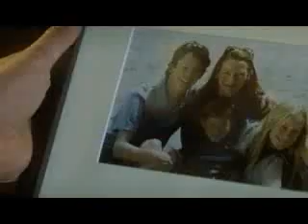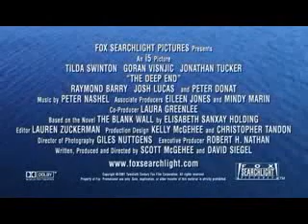The Deep End (2001) - Movie Trailer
With her husband perpetually away at work, a mother raises her children virtually alone. Her teenage son is testing the waters of the adult world, and early one morning she wakes to find the dead body of his gay lover on the beach of their rural lakeside home. What would you do? What is rational and what do you do to protect your child? How far do you go and when do you stop?

Plot Keyword: Gay Son, Death, Blackmail, Murder Investigation, Remake, Boathouse, Cover Up, Drunk Driving, Family Crisis, Lake Tahoe, Mother Son Relationship, Motorboat, Videotape, Car Accident, Casino, Cpr, Heart Attack, Lake, Murder, Underage Drinking, Water, Anchor, Ballet, Remorse, Trumpet, Violence, Evidence Tampering, Gay Teenager, Ambulance, Anal Sex, Debt, False Accusation, Fight, Homosexual, Pawnshop, Police, Reno Nevada, Swan Lake Ballet, Tahoe City California, Melodrama, Independent Film, Based On Novel.